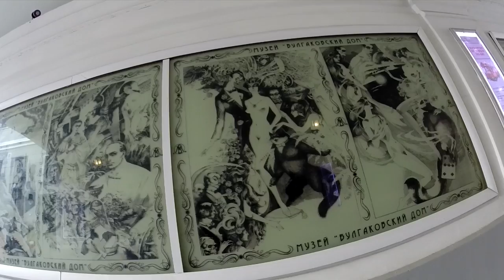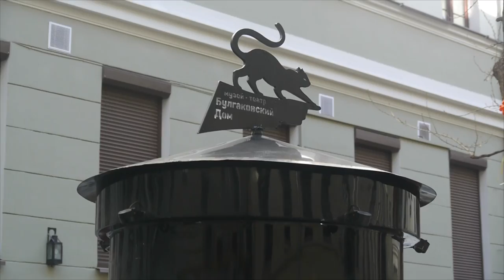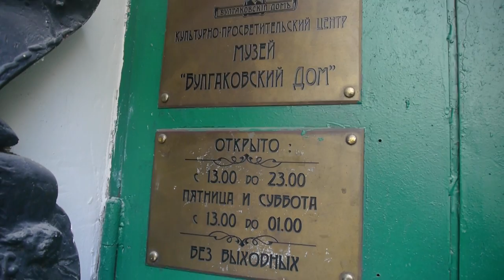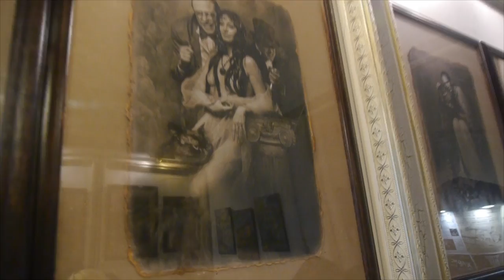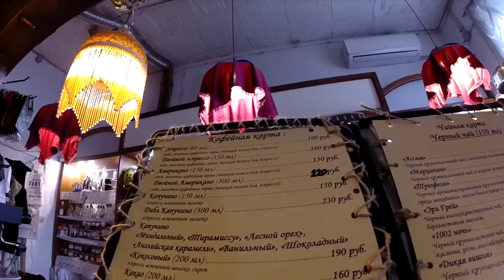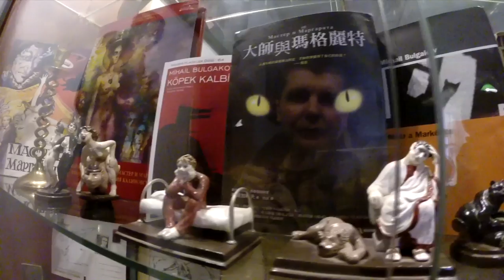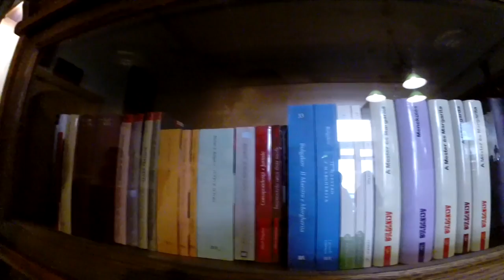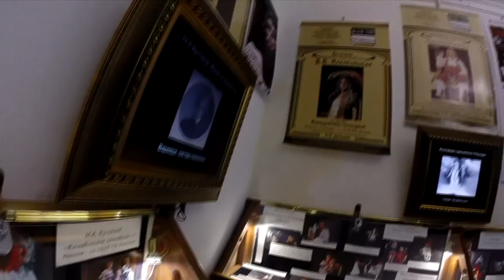Дом Булгакова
Дом Булга́кова , Булгаков Москва решили посетить этот музей. И так -же провести небольшой Соц- опрос))) В конце 1921 года Булгаков с супругой приехал в Москву и стал активно публиковать свои очерки и фельетоны в столичных газетах. Наверное, не найдется человека, интересующегося русской литературой, который бы не поражался оригинальности и глубине романа “Мастер и Маргарита”. Ведь в этом произведении рассказ о страданиях Иешуа Га-Ноцри и о душевных метаниях Понтия Пилата соседствует с комическими сценами, а дьявол предстает в образе аккуратного иностранца Воланда, устраивающего, как бы сегодня сказали, шоу, раскрывающие человеческие пороки. Поэтому неудивительно, что в любое время дом Булгакова в Москве полон экскурсантов, желающих узнать побольше о человеке, перу которого принадлежат пьесы и романы, заставляющие одновременно и смеяться, и задумываться над вечными вопросами бытия